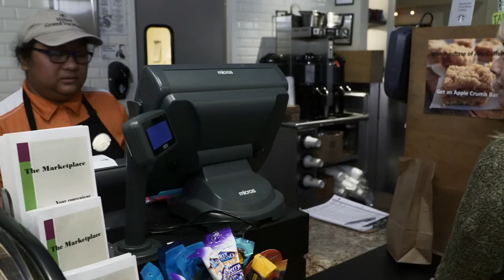From Our Hilton Grand Vacations Resort Operations Team: Prepare for Career Growth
The Hilton Grand Vacations Resort Operations team shares the career growth opportunities available to them. For driven hospitality operations professionals, the sky’s the limit.